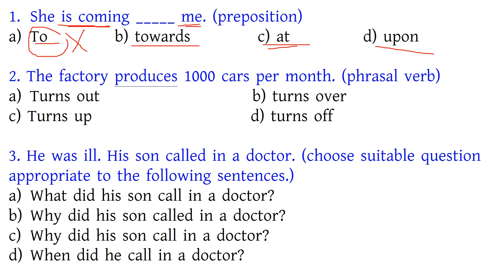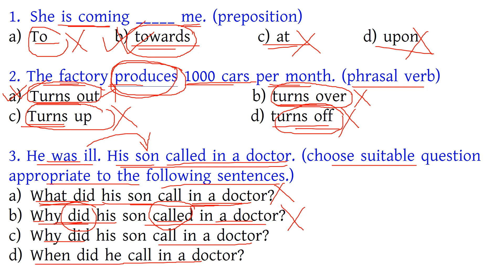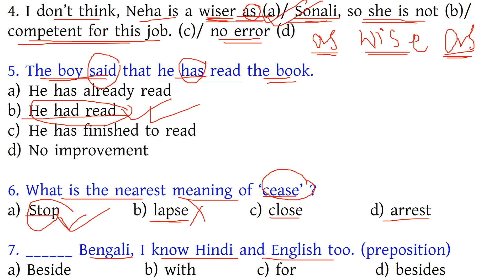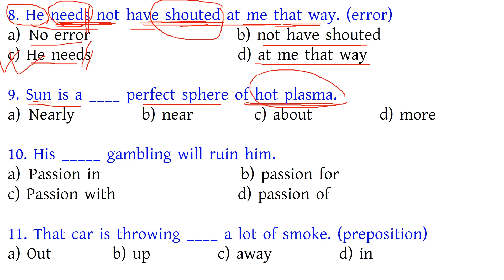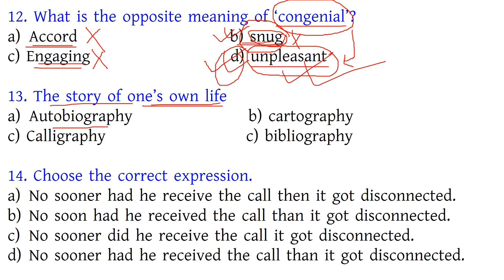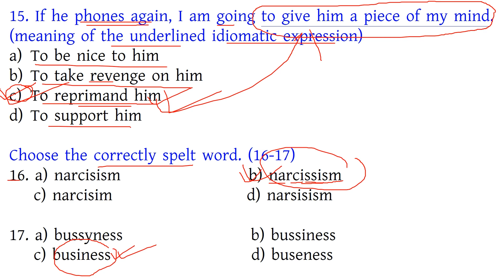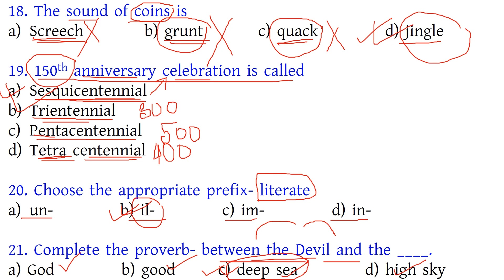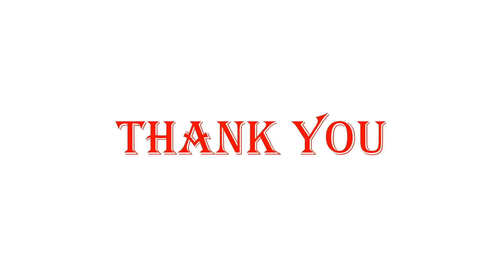WBP CONSTABLE MAIN ENGLISH MOCK TEST 51/CONSTABLE MAIN ENGLISH PRACTICE SET/English Mock test series